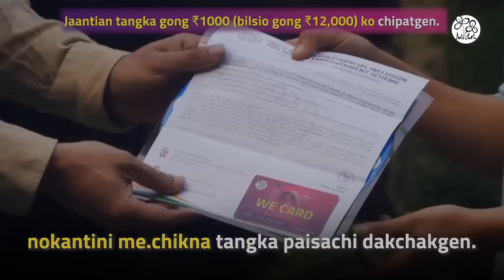Garo News 22 February 2023| Mande saksa ko doke siatna ama aro Conrad de Putulasa